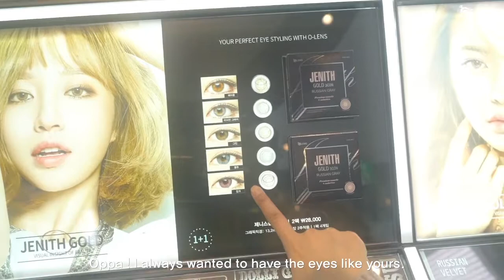OLENS TV SHOW how eye met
Eye met him last winter and he changed my life.
OLENS NEW TV SHOW how eye met just released!

all rights are reserved to O-LENS